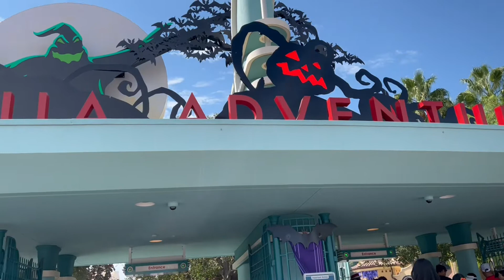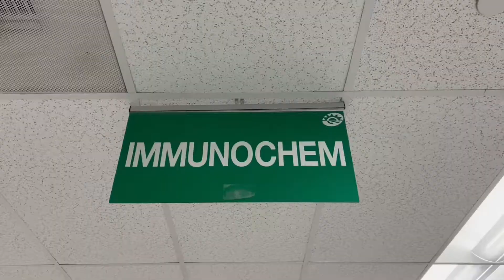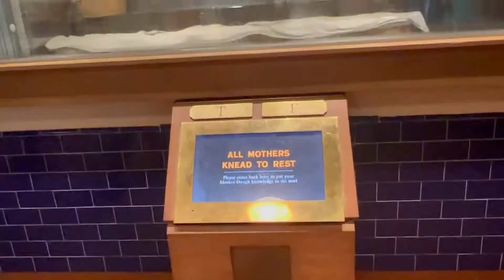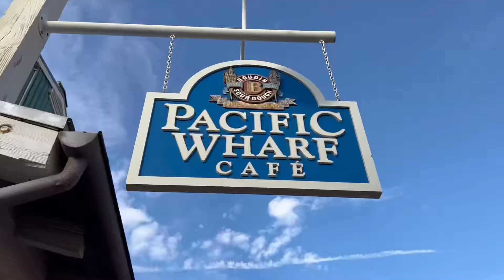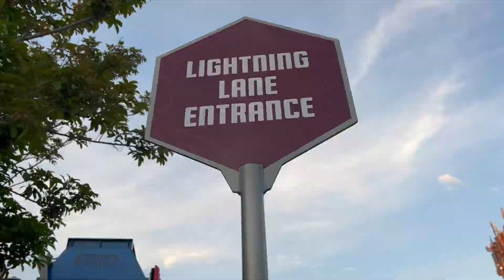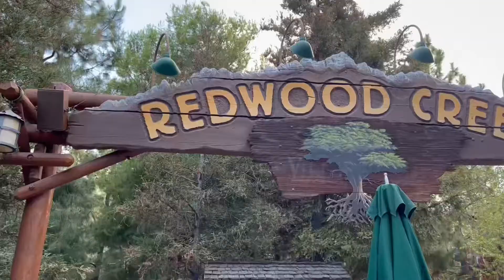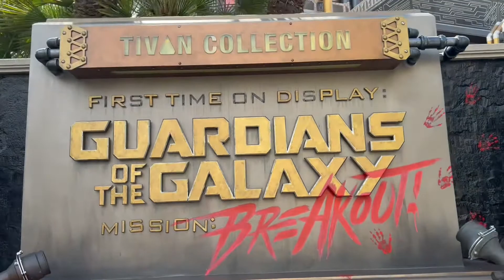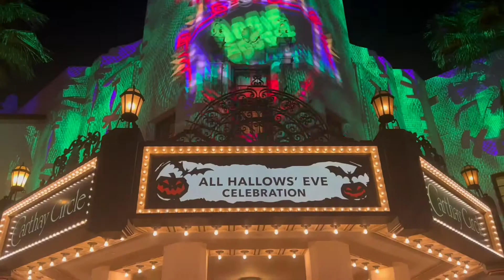Disney California Adventure 2022